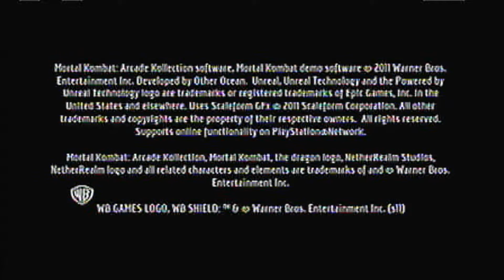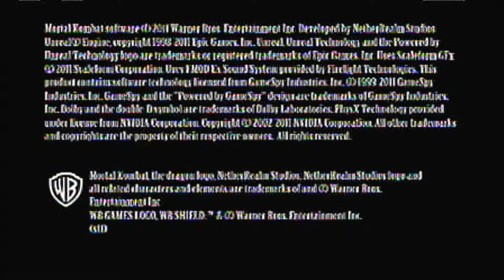Mortal Kombat 9 Round 7: Not a Klassic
In the hopes of playing something new, we go back to another game we have done before.